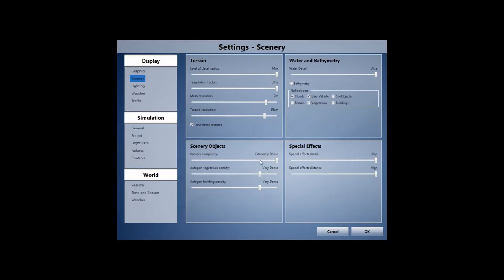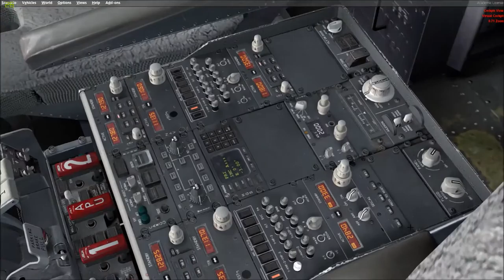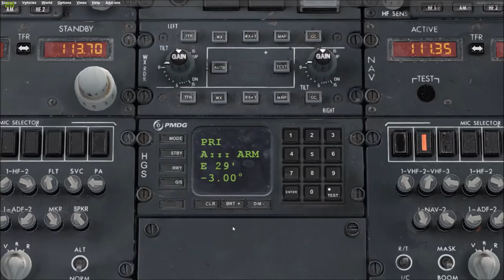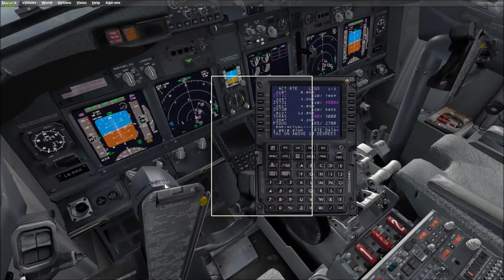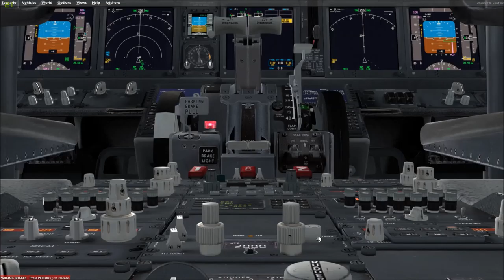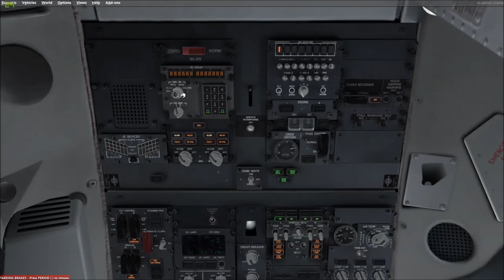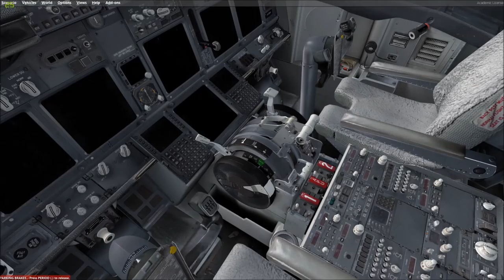Let`s Play[PREPAR3D V3.0]PMDG 738NGX[SAS8XQ]OSLO GARDERMOEN(Engm)-(ENZV)STAVANGER/German(PART 2)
Many Happy landings,and fly safe guys!

SYSTEM:::::::::::
 ASUS GTX 980 strix OC 4GB RAM
i7-4790k 4,00GHz-4,40GHz
HyperX Savage 16GB 1600MHz
Asus ROG Maximus VII Ranger Gaming Mainboard
Samsung EVO 850 interne SSD 250GB
Western Digital1TB interne Festplatte
Sharkoon Bronze PC-Netzteil 700 Watt
ARCTIC Freezer XTREME Rev. 2
Razer Taipan Gaming Maus
UND DAS WICHTIGSTE
AEG T-VL Tower-Ventilator